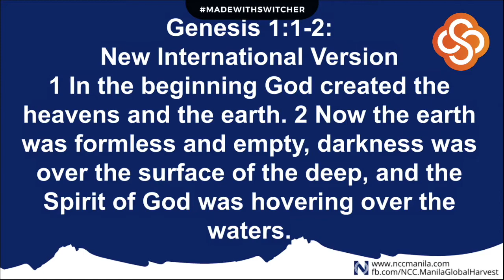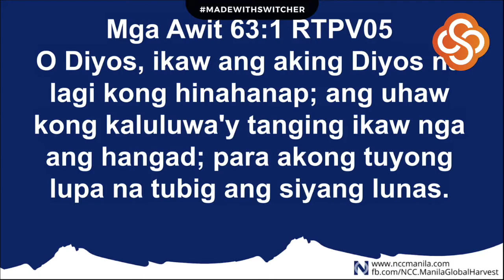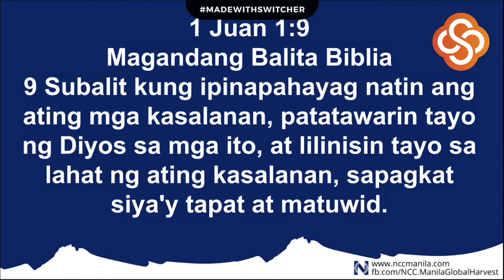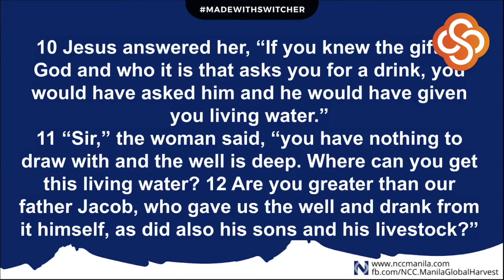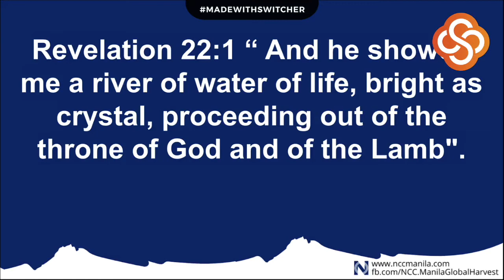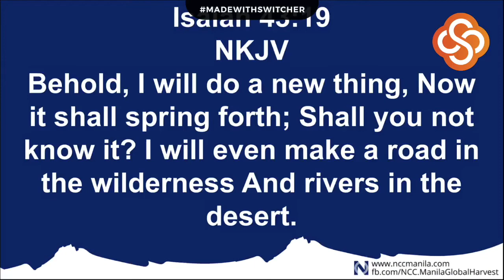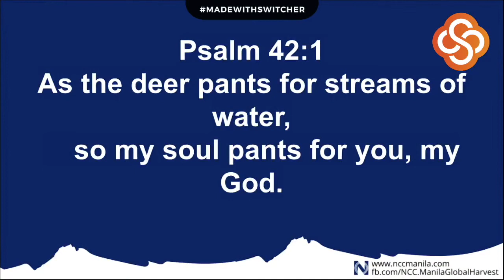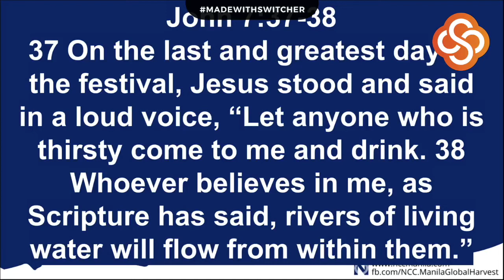08.09.2021| Are You Thirsty?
Main Scripture:
Genesis 1:1-2